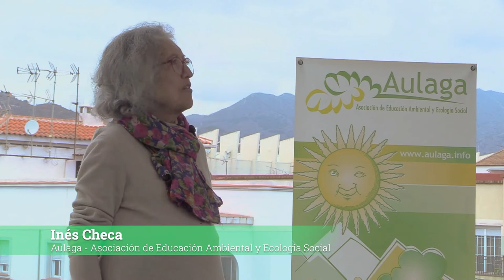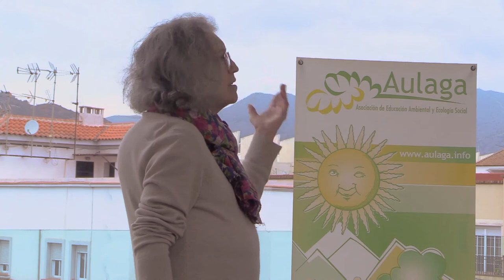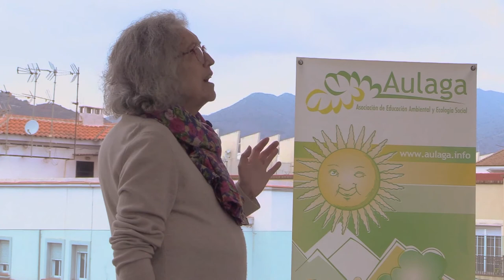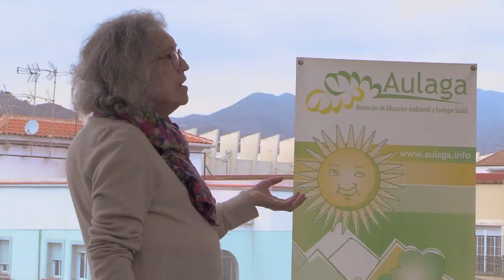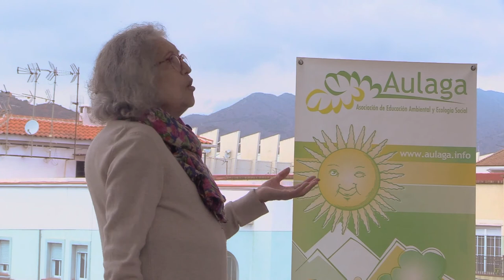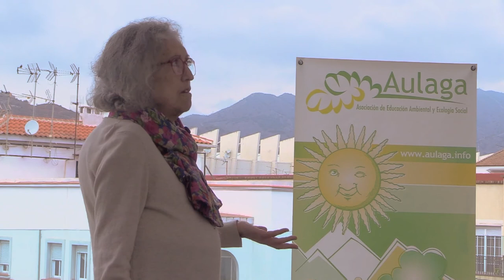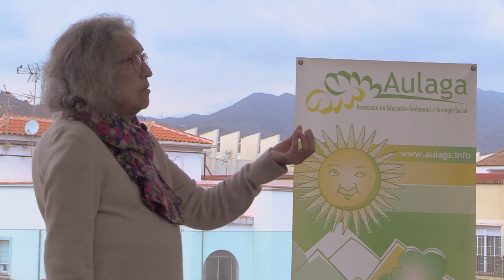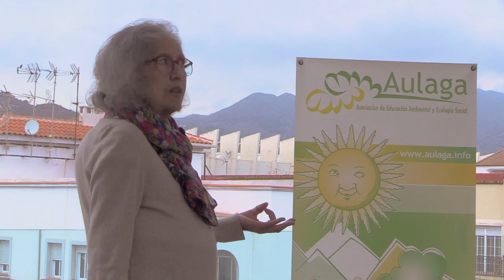El cuidado del clima empieza por nuestro entorno más cercano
En este programa de Málaga por los ODS hablamos del ODS número 13, dedicado a la Acción por el Clima. Para ello contamos con Inés  Checa, presidenta de la Asociación Aulaga.

Los Objetivos de Desarrollo Sostenible de la ONU son 17 metas orientadas a mejorar diferentes aspectos de la sociedad, con la vista puesta en el año 2030.

Segunda temporada del programa Málaga por los ODS, realizado por Onda Color con apoyo del Área de Participación Ciudadana, Migración, Acción Exterior, Cooperación al Desarrollo, Transparencia y Buen Gobierno del Ayuntamiento de Málaga.